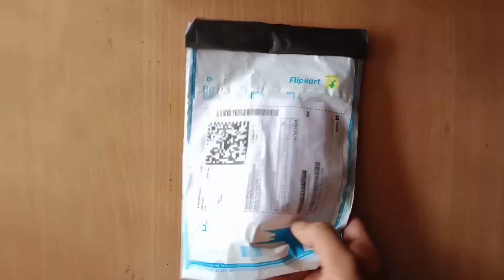Finally i bought paper stump . 🥳🥳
अंत में मैंने पेपर स्टंप खरीदा। मुझे उम्मीद है कि आपको यह वीडियो पसंद आया होगा, अगर आपने ऐसा किया है, तो बटन को हिट करें और मेरे ड्राइंग चैनल को सब्सक्राइब करें bless भगवान आप सभी को आशीर्वाद दे you धन्यवाद देखने के लिए बहुत बहुत धन्यवाद

Paper stump link - Aston Paper Stumps Set of 6